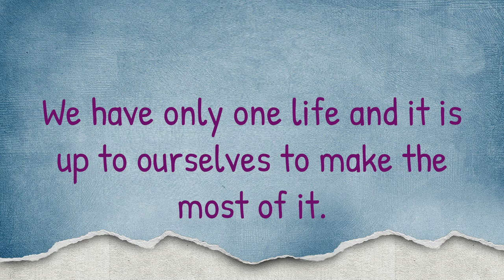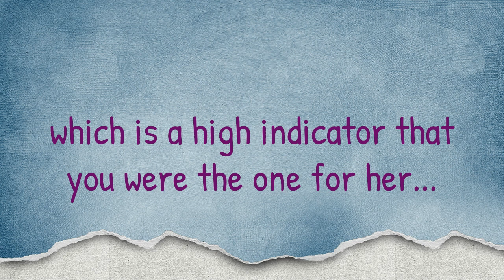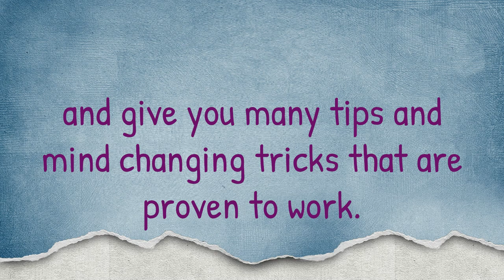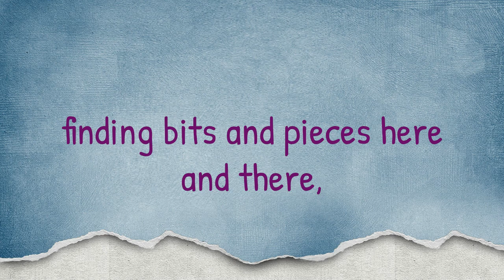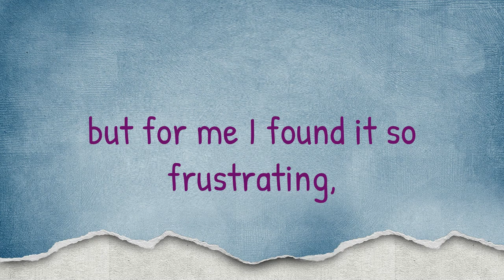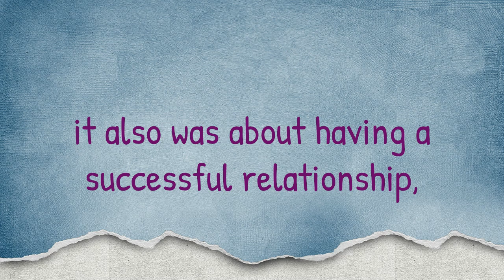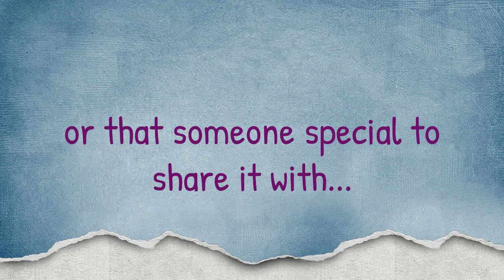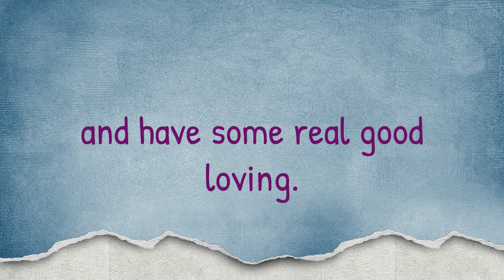Your I Want My Wife Back Desire-Save My Marriage Instantly-Making Up Success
Get The Right Advice To Get A Wife Back Instantly To Make Love LAST# And get the plan typically designed to fill your I want my wife back desire's without the BS.

Getting a specifically designed plan to achieve a goal is plain and simple common sense. Your marriage deserves a real chance to BE! If you NEED to save your marriage instantly then you need to knuckle down and put the effort in.

Don't wait for a magic spell or a fairy to come and waive a magic wand. The shit I recommend is REAL STUFF that works.

We are in a generation that need us to lead a way for less heartache! Be The Better Man And Learn the good change and get your wife back with ways to make your life better.!

You have to decide what its worth to you to get your wife instantly, is she worth making change to your life? are you prepared to commit to learning basic fundamentals that make marriage worth living. Don't be that guy that once was. Be the guy she knew you wanted to be!...

Forget about wasting your time LOOKING and collaborate the I want my wife back instantly plan by clicking the link above...

My Wife Left Me How Do I Save My Marriage Instantly
I Want My Wife Back From Divorce
I Want My Wife Back From Separation
Save My Marriage Instantly
3 things you need win your girls heart Back